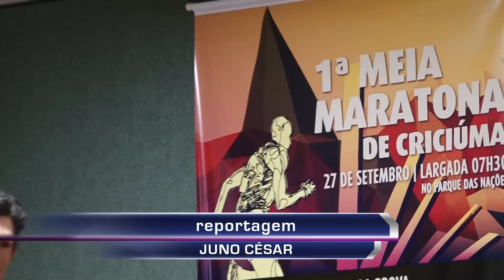Lançada Meia Maratona Criciúma